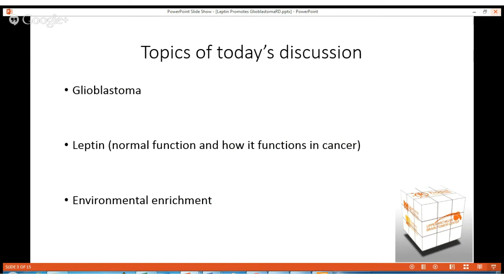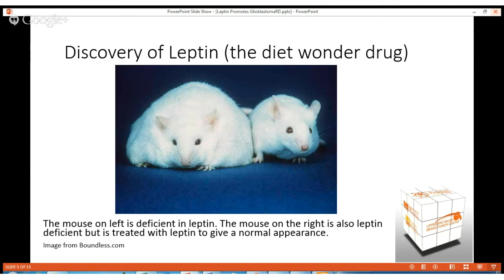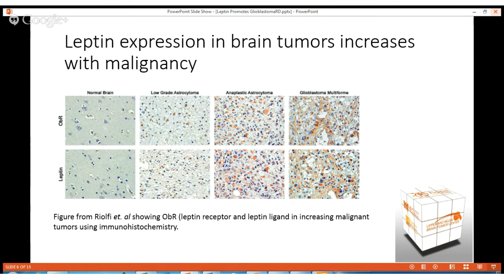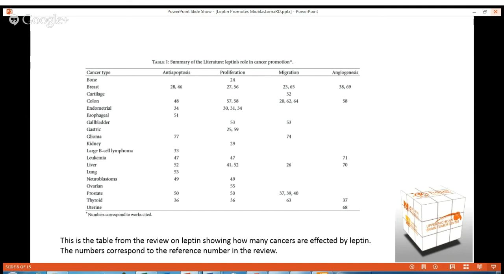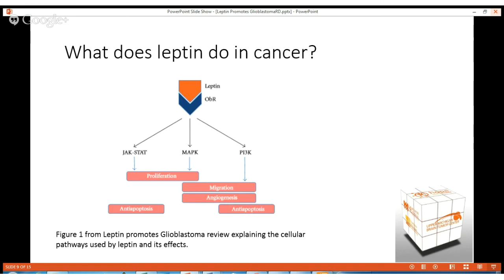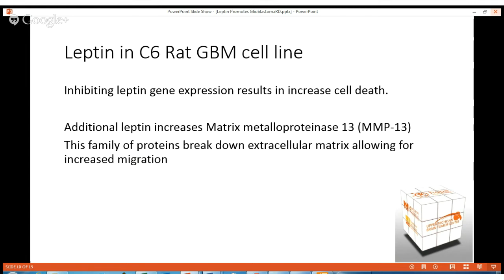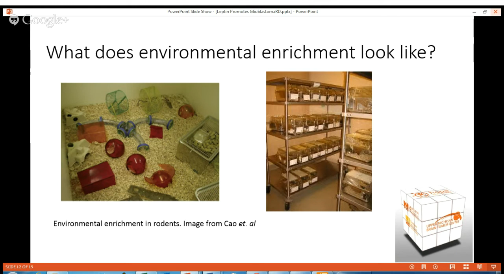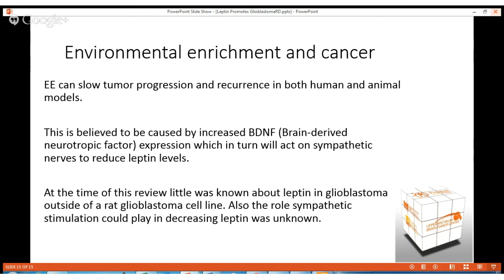Leptin and Glioblastoma